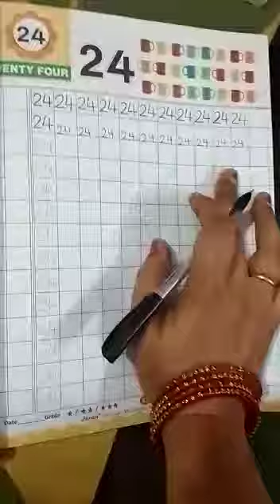Nursery: Maths Primer Book - Number 24, Page 43